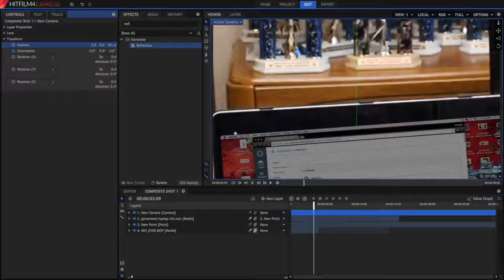Government Ad BTS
Some of our mistakes and good old-fashioned goof-offs while filming our recent ad for Government with Meryl van der Merwe.

To learn more about Government with Meryl van der Merwe, head over to fundafundaacademy.com